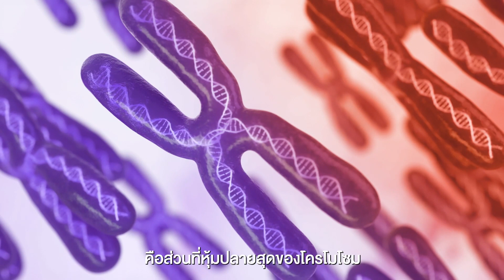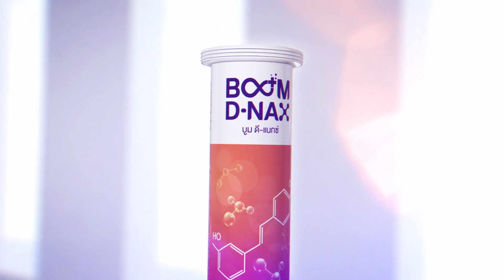BOOM D NAX Thai Sub Thai